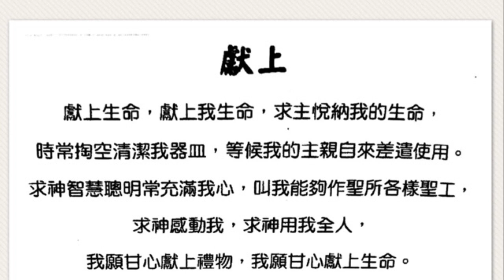20170917 午堂獻詩 - 獻上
九龍塘宣道會午堂詩班